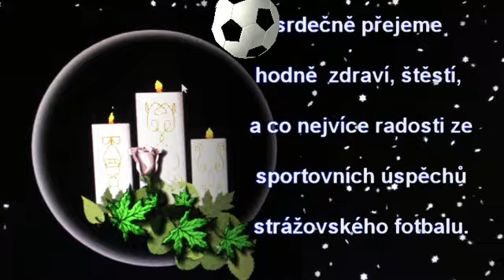PF SK Strážov 2016